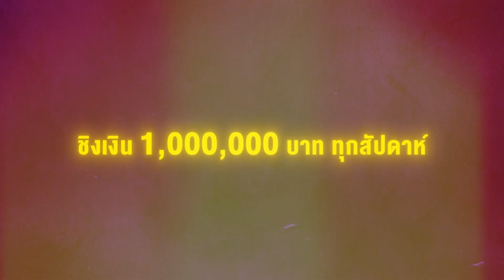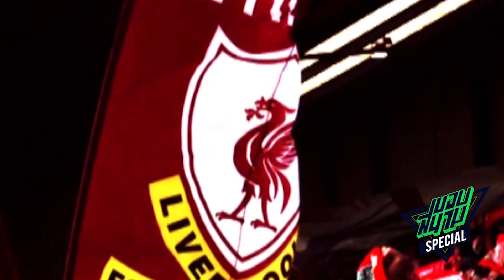ถามแฟนหงส์ ! เจอร์ราดพร้อมหรือไม่หากคล็อปป์ต้องไปจริงๆ -ขอบสนามSPECIAL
จัดทีมแฟนตาซีชิงเงิน 100,000 ผ่านแอพ KHOBSANAM GG
ได้แล้ววันนี้ ค่าสมัครฟรี 0 บาท !!